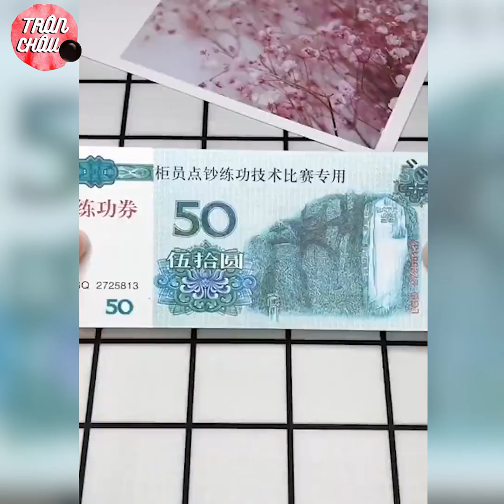Những Video Triệu View thõa mãn Người xem Trên Tik Tok China P(30) | Best Oddly Satisfying Video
🎵 Track Info:

Artist: Nomyn
Title: Astral

❚ If you want, you can directly copy and paste the following into the description of your video: